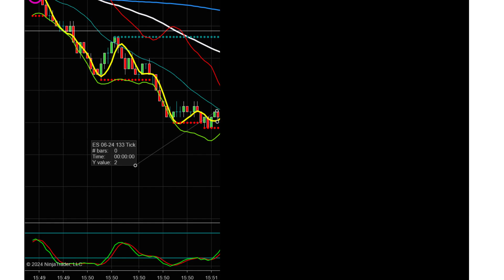Long or Short?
"📈 Long or short? 📉 Check out this chart pattern! We analyze potential trade setups using Stochastics, HMA, and a 2-tick risk strategy. But that's not all! Our trade alerts indicator automatically enters trades based on our calls, flashing alerts right on your screen. Do you know how to capitalize on this setup? Join us to learn and profit together! Trading ChartAnalysis TradeAlerts"